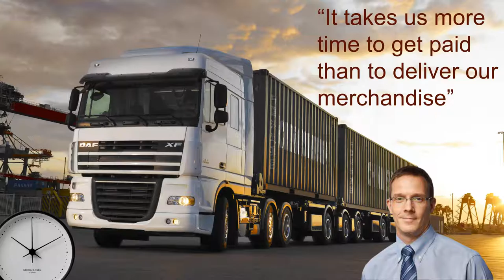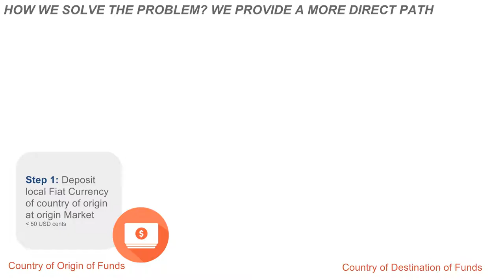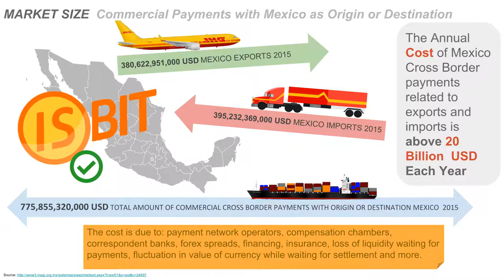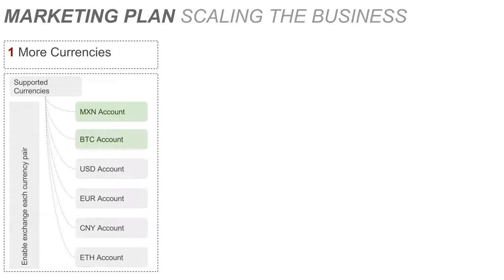Top 20 - Finalist Pitch: isbit (Pitch #1)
Strategic infrastructure to make cross border payments more efficient.
Presented by Sebastian Acosta